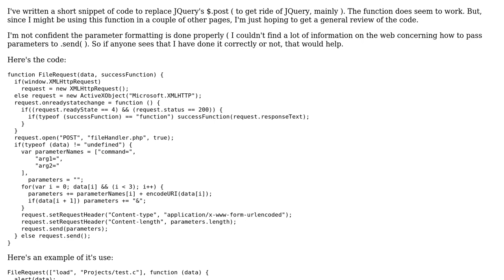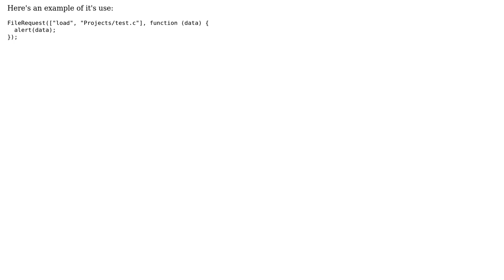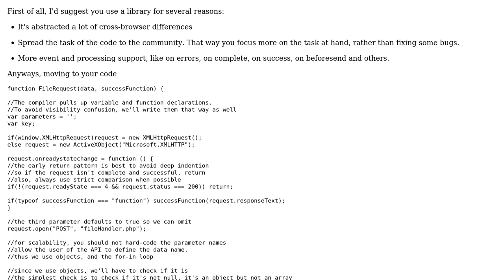Code Review: XMLRequest Function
With thanks & praise to God, and with thanks to the many people who have made this project possible! You are responsible for your own actions.